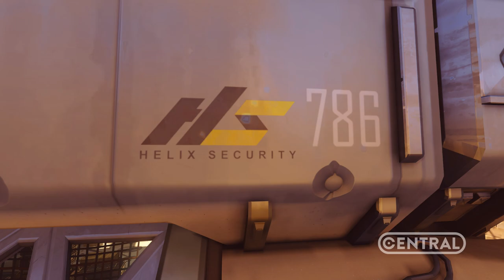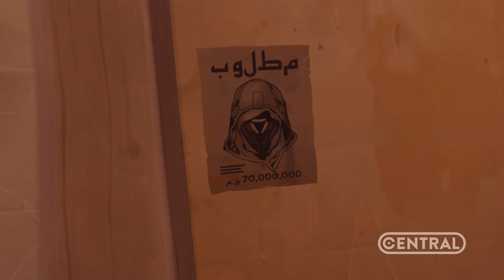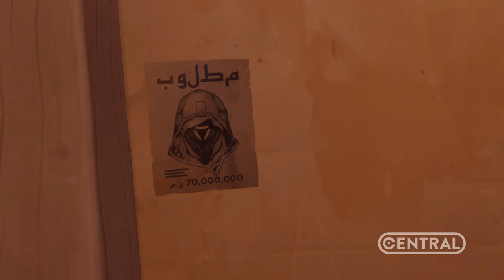OVERWATCH - NOVO CURTA ANIMADO DE PHARAH + ANA CHEGANDO EM BREVE?!